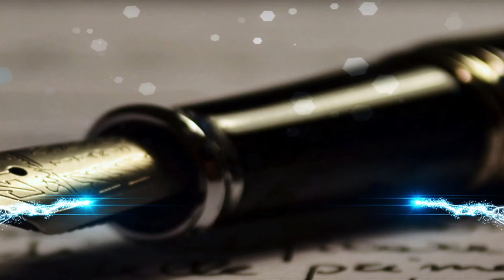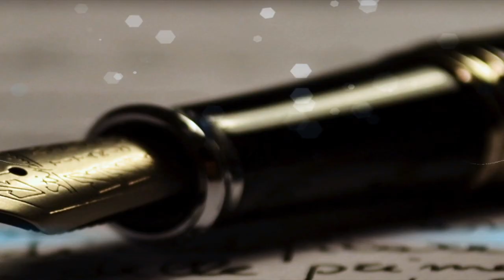MAWIMBI A(29th October)2017 Je Talanta za Kiswahili zimechangia kivipi?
Mada:Talanta Za Kiswahili na Uandishi.Je una Talanta ipi ya Kiswahili?